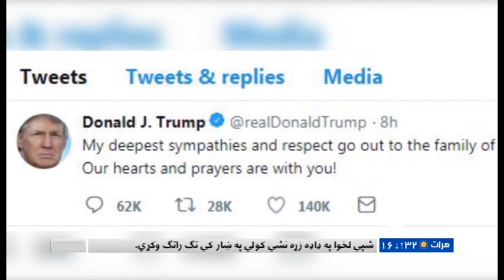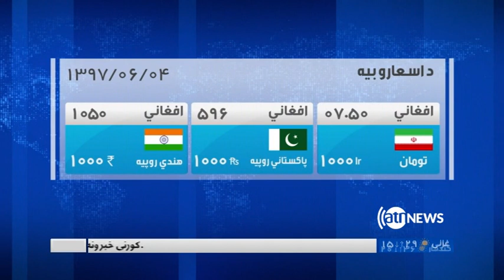Ariana News 6pm News 26 Aug 2018 | آریانانیوز، خبرهای پشتو، ۴ سنبله ۱۳۹۷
ولسمشر د امنیتي سکتور د وزیرانو استعفاګانې نه دي منلي
ارګ او سیاسي ګوندونه د ټاکنو د اصلاح لپاره هوکړې ته نه رسیدلي
او د امریکايي سناتور جان مکین مړینه